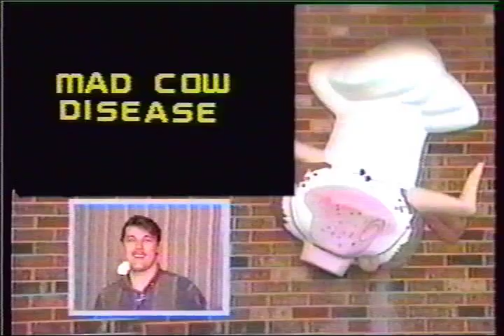A Hero's Quest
Lee Lyons, Will Knapp, & Richard Chen present  a powerful montage of heroes.